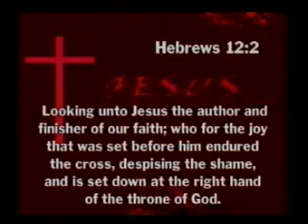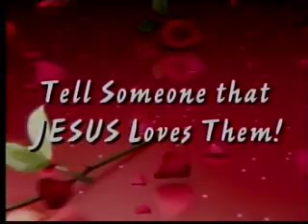A Womens Joy Sherry McDaniel Part 1 #381 6-19-12 WTJR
A Womans Joy this local half-hour program is produced especially for women. Hostess, Donette Douglas, along with a new special female guest each week, minister and encourage others through song and testimony.they are representing.

Donette Douglas WTJR Christian TV Quincy Illinois Womans Joy